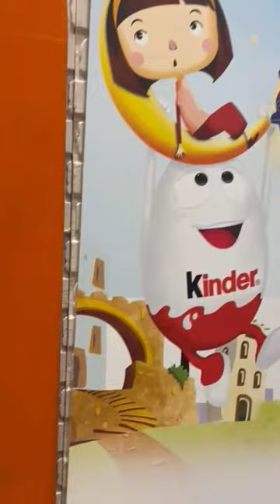Kinder kinder shorts respect